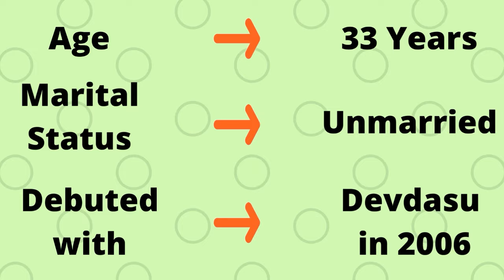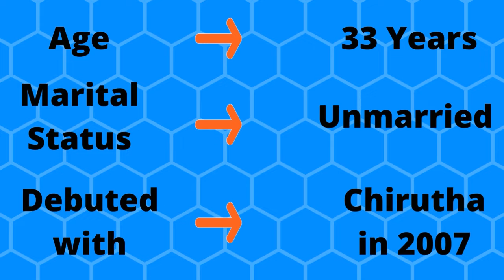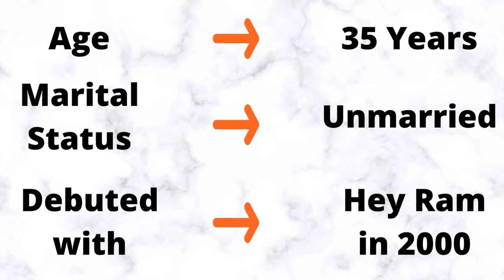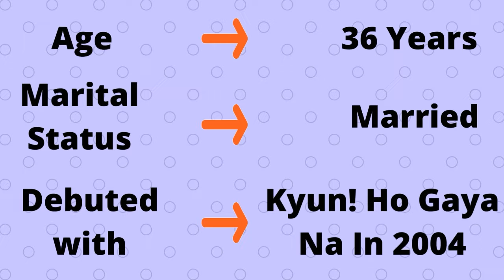Top 10 Most Beautiful South Indian Actresses 2023 |Top 10 Telugu Actress| Best South Indian Actress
Top 10 Most Beautiful South Indian Actresses 2021:-

We all love to watch movies of our favourite actress and  Today South Indian Industry has made a growth that south Indian movies are loved by everyone. And Tollywood Actress has made a lot of contribution in achieving this success.

 top 10 most famous south indian actress
 top 10 south indian actress 2021
 top 10 tollywood actress telugu movies